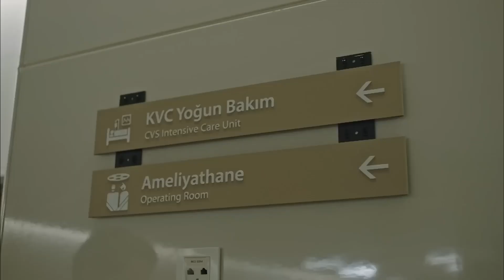تعالوا من أجلي واحدًا تلو الآخر - الفناء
تعالوا من أجلي واحدًا تلو الآخر  - إسأل عني أينما ذهبت
(مدبلجة بالعربية)

الكادر الفني :

بديميت إيفجار
دينيز ديمير
جيران موراي
عذراء كايا
نورسال كوس
قدرت اوزتورك
كنان إيجي
مراد اونال
نرجس اوزتورك
زيرين شاهين
سيلين سيفين
هيفيس شين